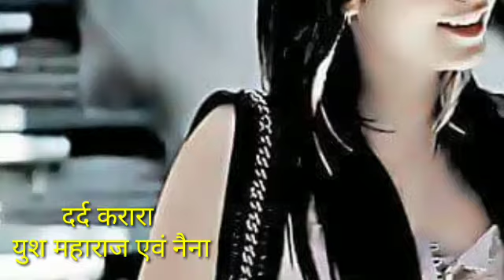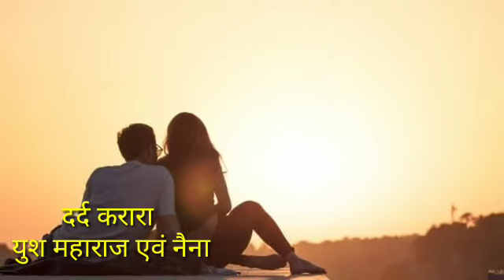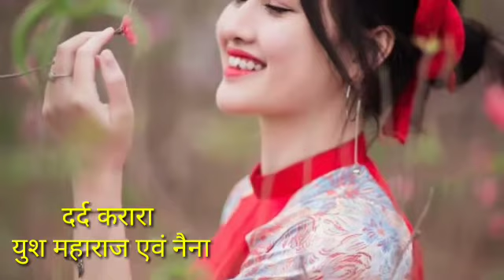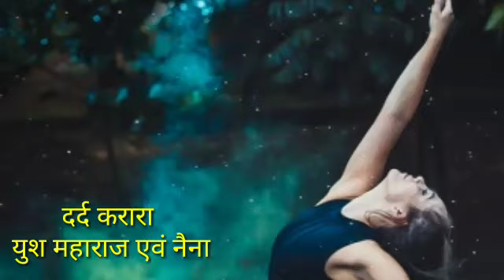karara -voice Yush maharaj and Naina/Yush maharaj